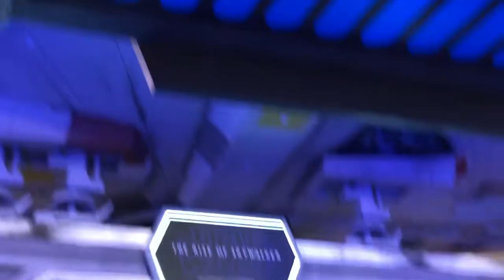GARDENS BY THE BAY SINGAPORE | Tineru Vlogs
Visited Birk in Singapore! ♡
In part one we went around in the city and visited Gardens By The Bay

In 2019 he spent the first semester in Singapore and I visited twice ♡
Sins we did not see each other that much this semester I filmed less so some days in between are skipped but here are some of the high lights!